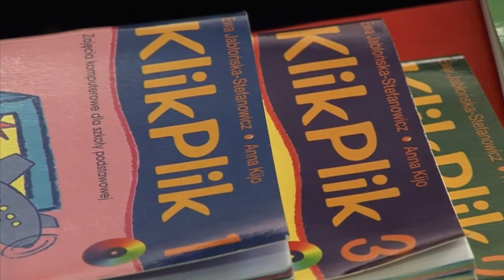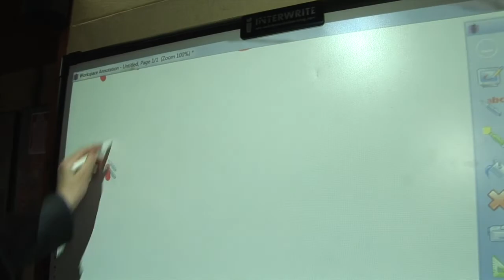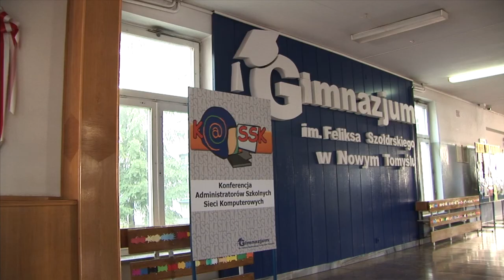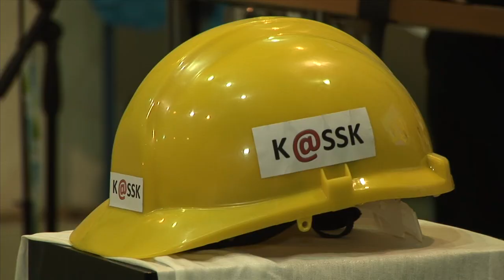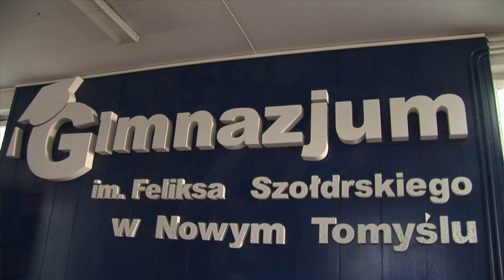KASSK 2012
Relacja z VIII Konferencji Administratorów Szkolnych Sieci Komputerowych K@SSK Nowy Tomyśl 2012. Autorem filmu jest Mirosław Kozłowski